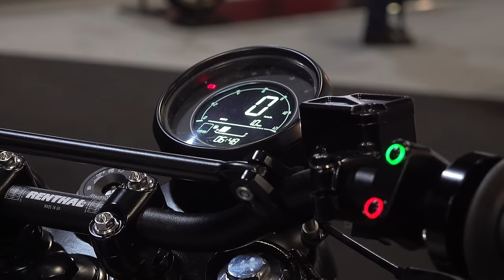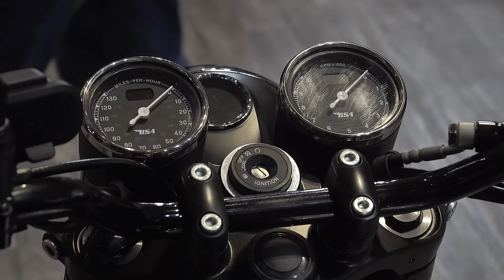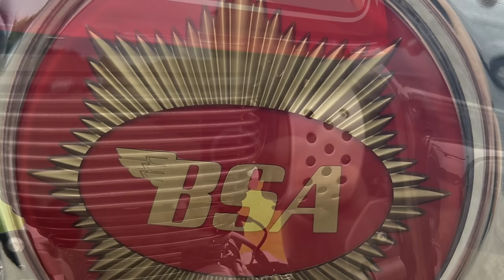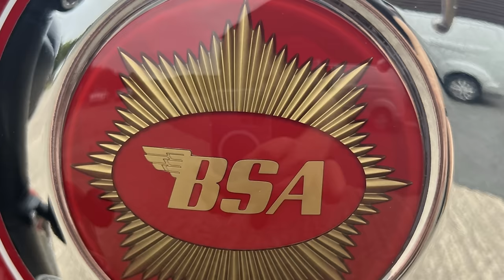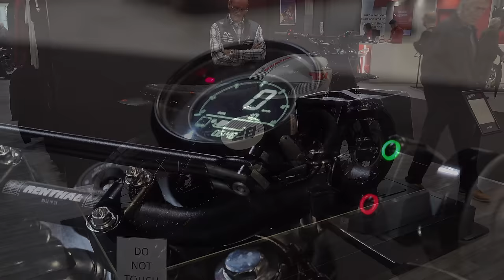What will be the new channel motorcycle for 2024?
This is YOUR chance to help me decide which motorcycle will be the channel bike for 2024!